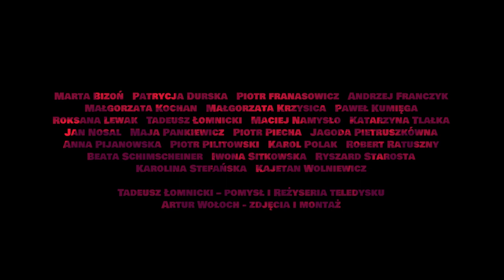TANGO NOSTROMO - Serduszka miłości z Teatru Ludowego!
Serduszka miłości z Teatru Ludowego!

Występują: Marta Bizoń, Patrycja Durska, Piotr Franasowicz, Andrzej Franczyk, Małgorzata Kochan, Małgorzata Krzysica, Paweł Kumięga, Roksana Lewak, Tadeusz Łomnicki, Maciej Namysło, Katarzyna Tlałka, Jan Nosal, Maja Pankiewicz, Piotr Piecha, Jagoda Pietruszkówna, Anna Pijanowska, Piotr Pilitowski, Karol Polak, Robert Ratuszny, Beata Schimscheiner, Iwona Sitkowska, Ryszard Starosta, Karolina Stefańska, Kajetan Wolniewicz.

Piosenka pochodzi ze spektaklu "Krakowska lekkość bytu" reż. Łukasz Czuj.

Tango Nostromo
Tekst: Michał Chludziński
Wykonanie: Ryszard Starosta, Marta Bizoń, Roksana Lewak, Katarzyna Tlałka
Muzyka i kierownik muzyczny: Marcin Partyka
Zespół muzyczny: Antonis Skolias, Jacek Długosz, Szymon Frankowski, Boguslaw Zięba
Pomysł i reżyseria teledysku: Tadeusz Łomnicki
Zdjęcia i montaż: Artur Wołoch